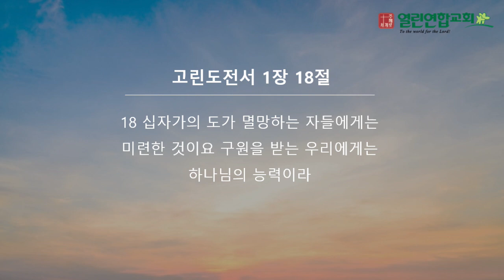말레이시아 열린연합교회 2024년 2월 18일 성경암송